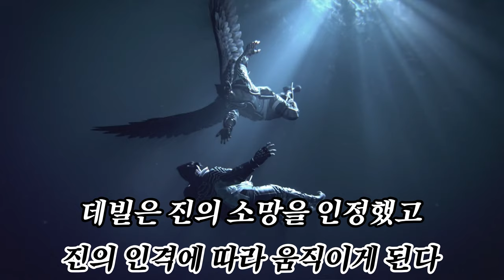【철권8】 게임 스토리 3편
철권8 스토리 모드 게임 스토리 리뷰 요약